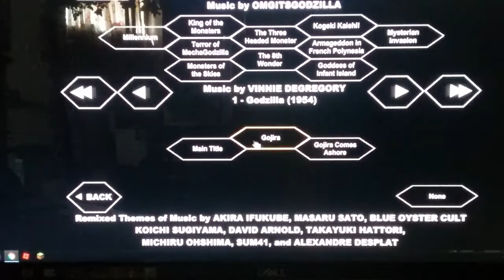2019 Godzilla versus King Ghidorah Godzilla daikaiju battles